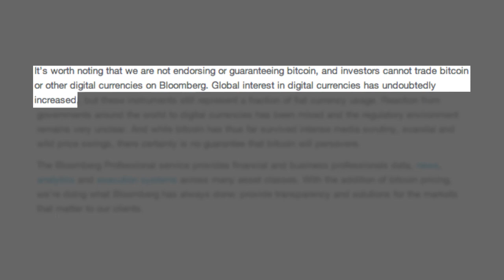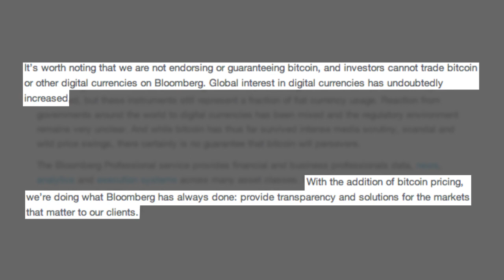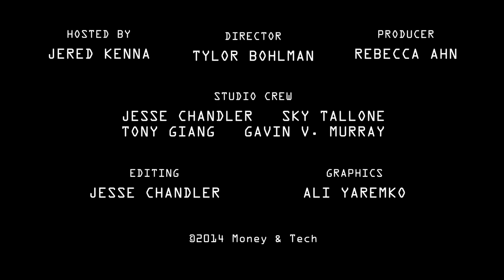4/30/14 - Bitcoin on Bloomberg, FinCEN, Dark Wallet & Charlie Shrem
Happy Hump Day with the top current news in Money & Tech:

Bloomberg announced today that it is now providing bitcoin pricing on its Bloomberg Professional service terminal for over 320,000 global subscribers, in what the Wall Street Journal is calling a "key stamp of approval" from the traditional finance industry. The service will now allow users to monitor and chart data from bitcoin exchanges Kraken and Coinbase, as well as virtual currency news and social media posts from more than 100,000 sources. In their announcement, Bloomberg noted that they are not necessarily endorsing or guaranteeing bitcoin, but recognize that "Global interest in digital currencies has undoubtedly increased... With the addition of bitcoin pricing, we're doing what Bloomberg has always done: provide transparency and solutions for the markets that matter to our clients."

The US Financial Crimes Enforcement Network or FinCEN has issued much needed clarification via two more bitcoin-related rulings. The new rulings state that companies selling virtual currency mining systems and escrow services should not be considered money transmitters, so long as all virtual currency mined by a third party remains the third party's property. This new insight comes in response to a concerned letter from an American miner who found it difficult to decipher FinCEN policies issued last year.

The Reserve Bank of Australia has made public a recent briefing document describing bitcoin as a "limited risk" to the country's monetary policy and financial stability.  The briefing also calls out the transaction confirmation process as "an inefficient use of resources," demonstrating a strong understanding of the digital currency. At the same time, the Australian Tax Office has been meeting with key figures in the crypto industry in the hopes of issuing tax guidance for all digital currency users by the end of June.

26yr old crypto-anarchist Cody Wilson, most famous for 3D printing a working gun, is ready to release his next project. The new wallet is designed to bundle and encrypt bitcoin transactions, making it difficult to trace each all the way through the blockchain.

Bitcoin entrepreneur Charlie Shrem appeared in Manhattan Federal Court on Tuesday to formally plead not guilty on charges of money laundering and facilitating bitcoin payments on the Silk Road. The presiding judge has set a trial date of September 22nd, where it will be decided whether Shrem will have to spend up to twenty years in prison. We were able to speak with Shrem last week following his appearance at the Tribeca premiere of the Bitcoin documentary, The Rise And Rise Of Bitcoin. Keep your eye out for that interview coming soon.